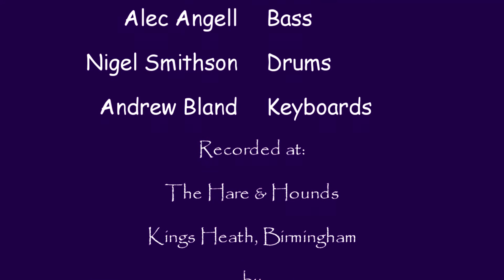Jim Cleary Band Now You Tell Me Alec Angel, Andrew Bland, Jim Cleary, Nigel Smithson, Mick Howson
Jim Cleary Band  Now You Tell Me written by Jim Cleary and Andrew Morton
Recorded live at The Hare  and Hounds in 1976 by Lenny Marlow sound on the night by Paul Rollason.
Jim asked me to get a rock band together and he wanted it to be loud and heavy. He felt that it was time to make a change in musical direction. This song shows just how much he was enjoying his new role as a Rocker.